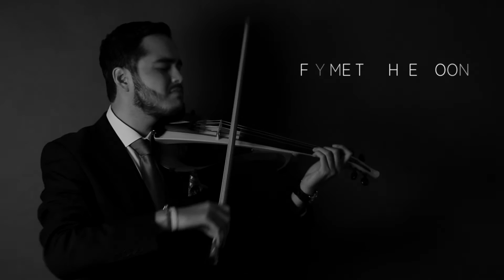Fly Me To The Moon - Frank Sinatra (Violin Cover by Emilio Pelaez)